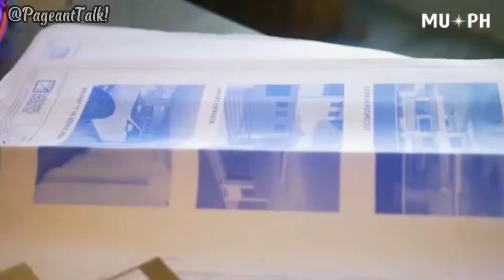MUPH2022TourismVideos Chantal Elise Schmidt, From Cebu City